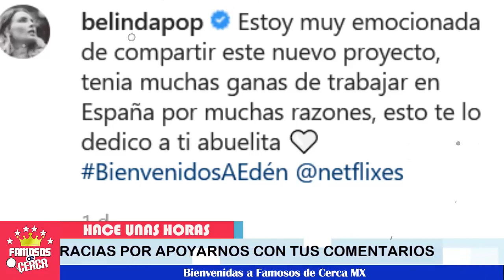⛔😱 ¡ Belinda Nos Da 𝗚𝗿𝗮𝗻 𝗡𝗼𝘁𝗶𝗰𝗶𝗮 𝘆 𝗛𝗮𝘀𝘁𝗮 𝗰𝗼𝗻 𝗗𝗲𝗱𝗶𝗰𝗮𝘁𝗼𝗿𝗶𝗮 ! 🚨🤩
La cantante a pesar de haber pasado por momentos dificiles hace pocos dias ,  le llegan buenas noticias.

 BIENVENIDOS!!!